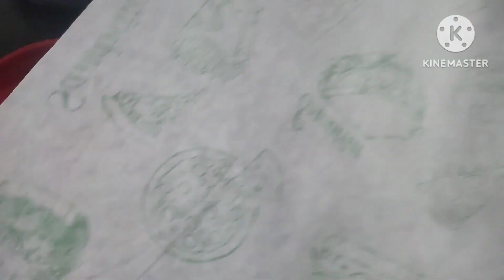बच्चों के टिफिन के लिए testy Lunch Box Recipe#kidslunchboxrecipe#yogpriyasimplicity